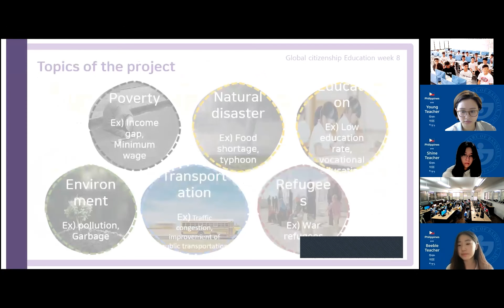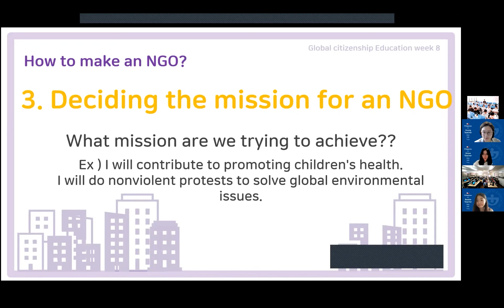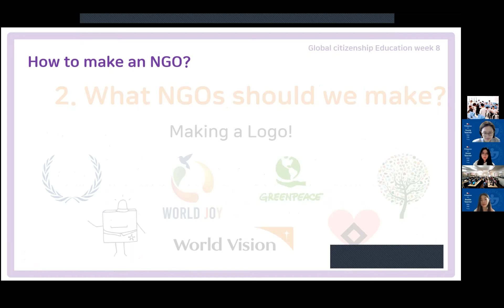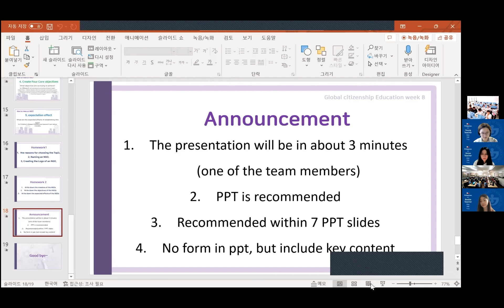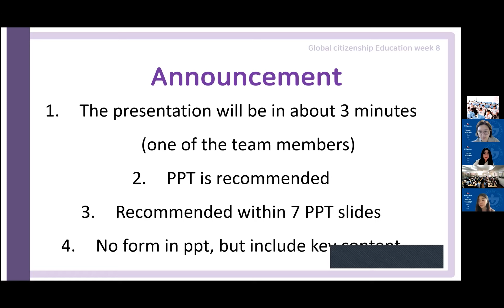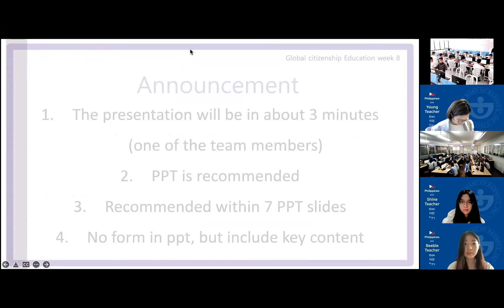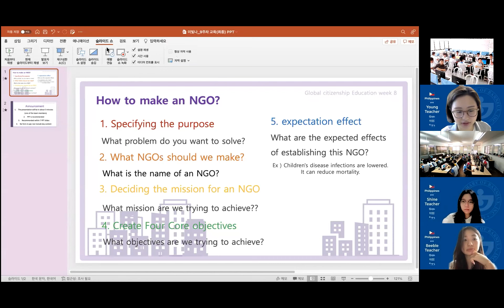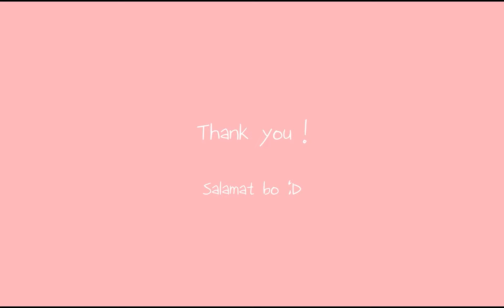WFK Youth Volunteer Social: Philippines 1 Cavite GCED - Week 9